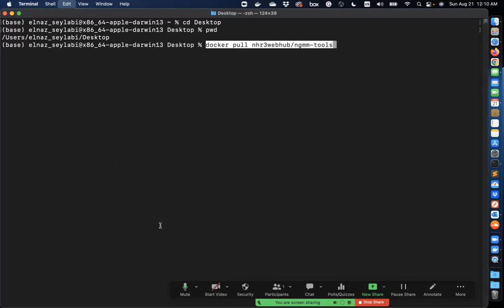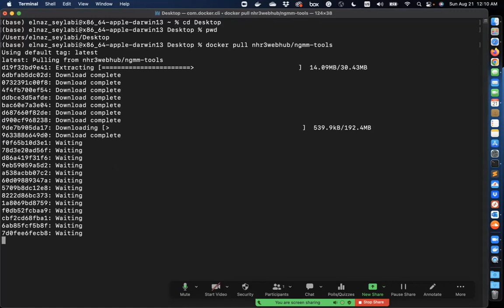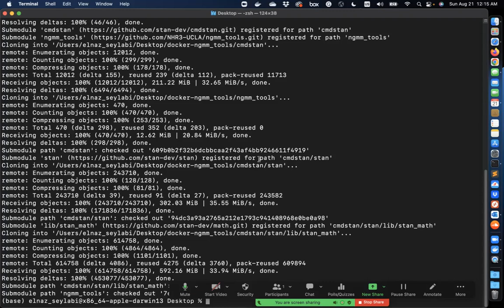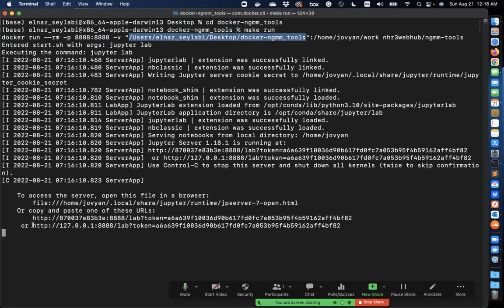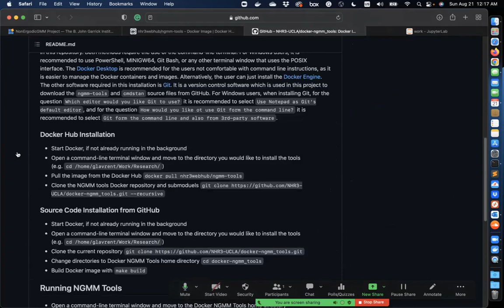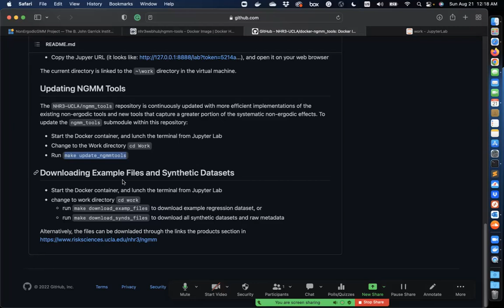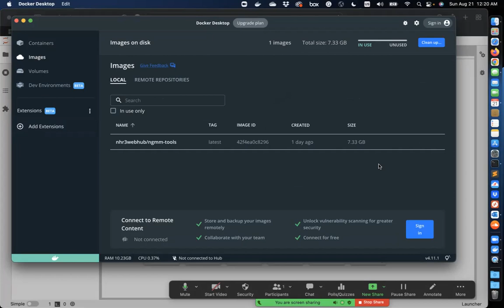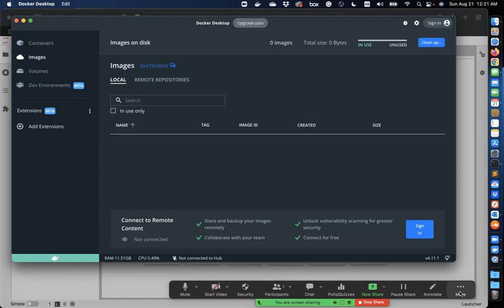NGMM Tools: Set up of Docker container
This video demonstrates the setup and use of the docker-ngmm_tools Docker container.